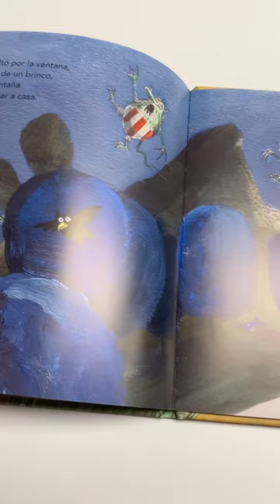Camuñas. Editorial OQO. Margarita de Mazo.